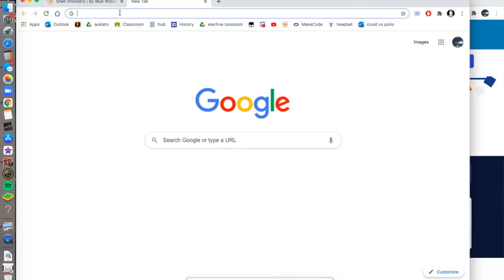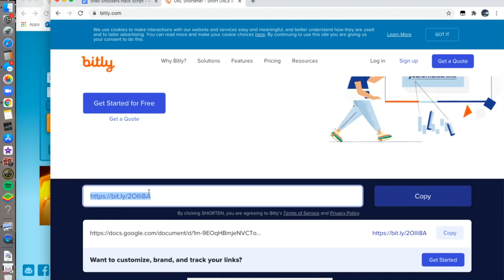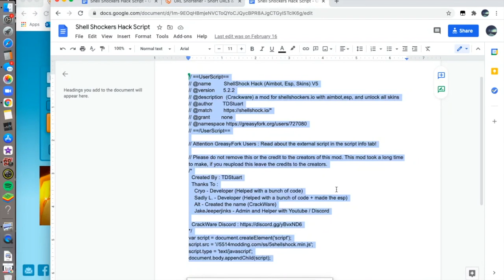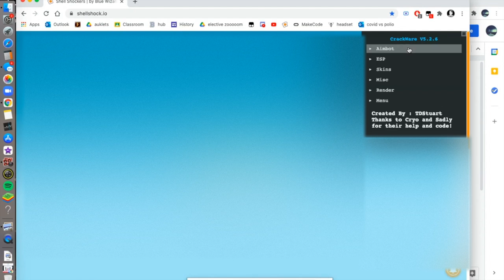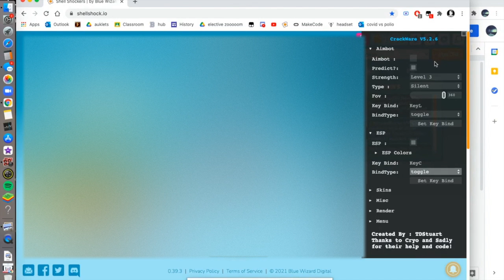Shell Shockers Hack! (aimbot, esp) WORKING MARCH 2021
no longer working